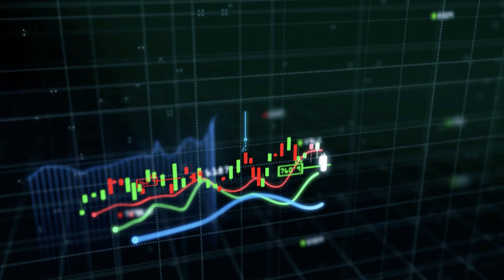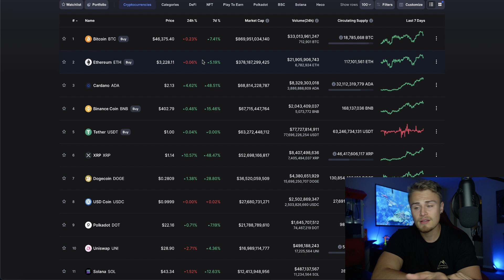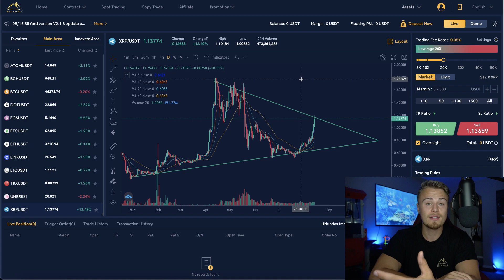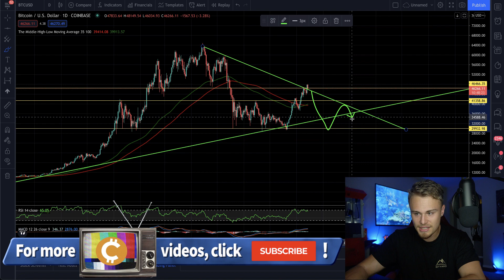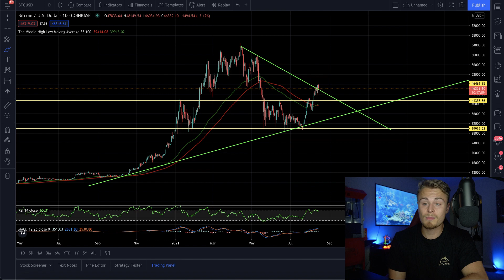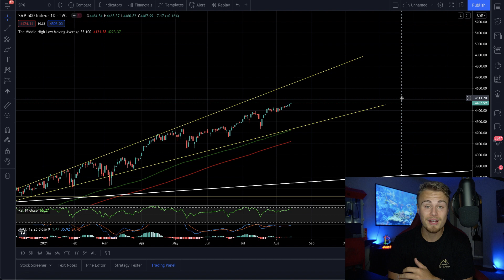XRP Ripple! **I HAVE AN URGENT MESSAGE** Critical Moment For XRP & Bitcoin! Results Will Shock You!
Amazon Store: